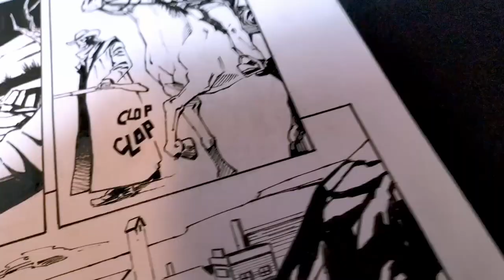Think You Can Master Art fast? Think Again!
Ever wondered if you can really master art in just a few minutes a day? Spoiler: It’s not that simple, and here's why!

  / dariodanart
Cara